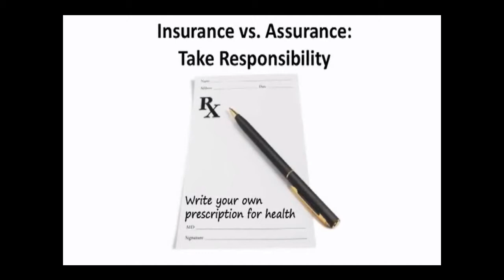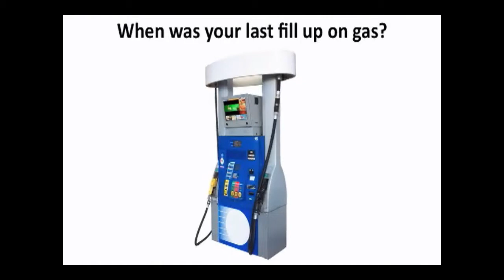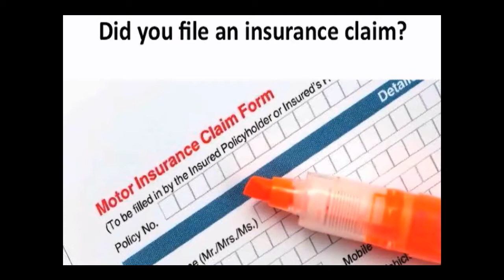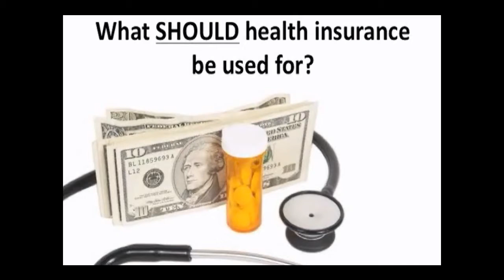PEP - Insurance vs Assurance